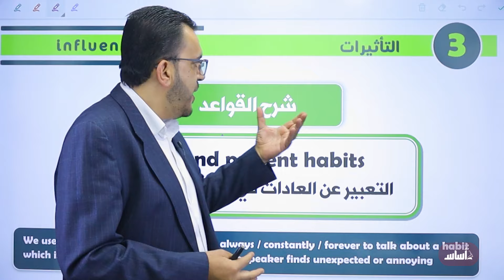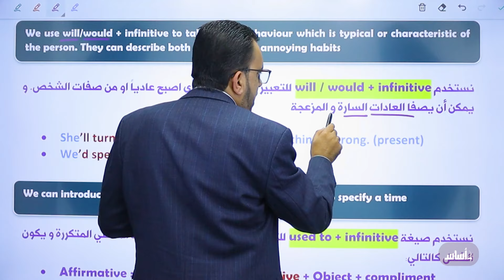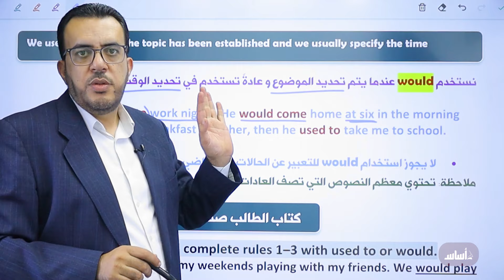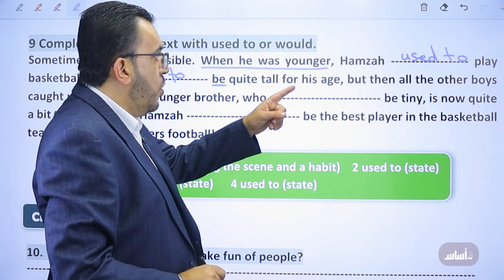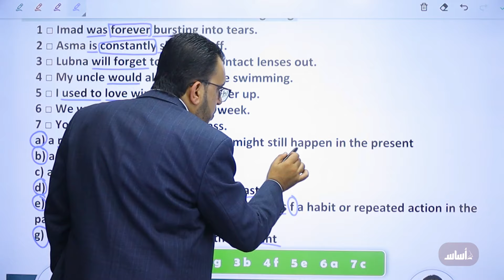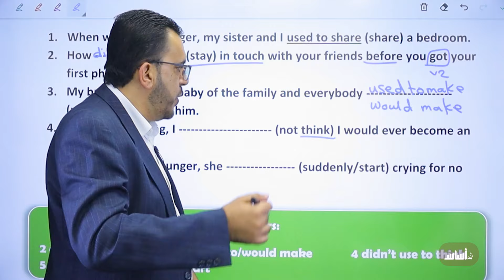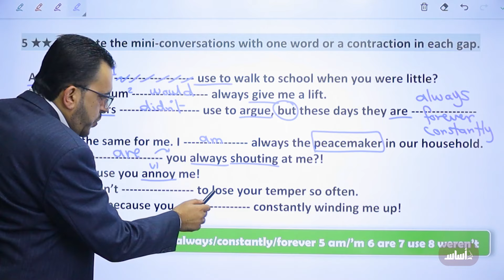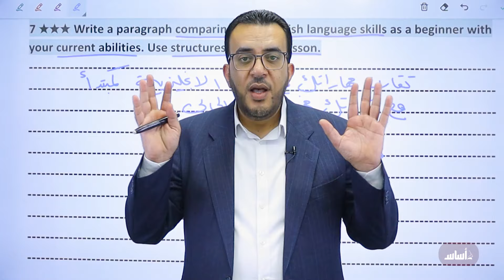قواعد (الوحدة الثالثة) لجيل 2008 || توجيهي (إنجليزي) مع أ. عمر ملكاوي